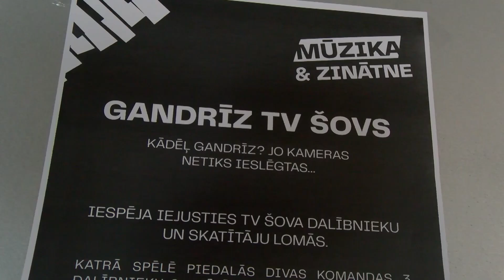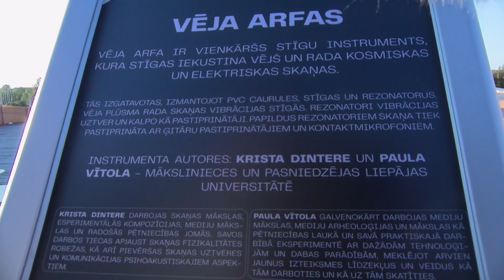mūzika un zinātne VIZIUMā